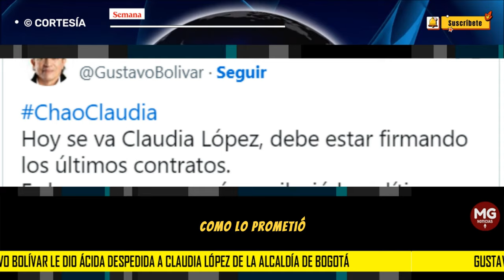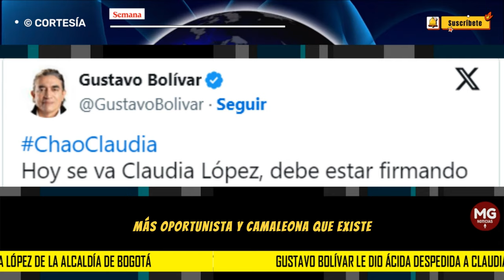📢 GUSTAVO BOLIVAR LE DIÓ ÁCIDA DESPEDIDA A CLAUDIA LÓPEZ DE LA ALCALDÍA DE BOGOTÁ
“Hoy se va Claudia López, debe estar firmando los últimos contratos. Es la persona que más envileció la política en Colombia. No porque sea la peor, hay peores. Sino porque Colombia esperaba que ella fuera distinta como lo prometió. Es el peor fiasco y la decepción más grande de los últimos tiempos. Deja a Bogotá hecha un caos, entregada a los contratistas, al clientelismo, a los concejales que esclavizan electoralmente a los contratistas. Entrega la ciudad sumida en la inseguridad, el trancón perpetuo y el hambre”, expresó el excandidato a la Alcaldía de Bogotá.
SEMANA